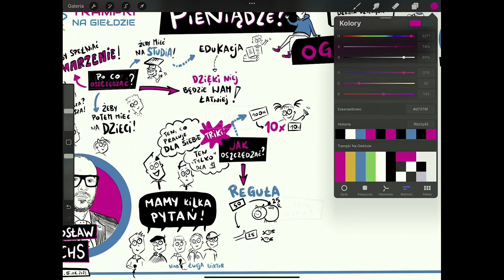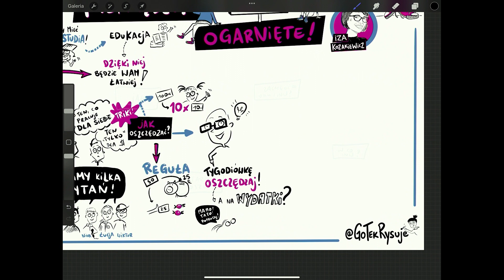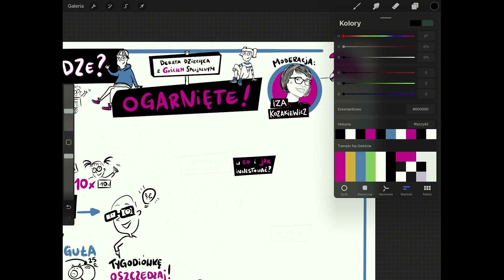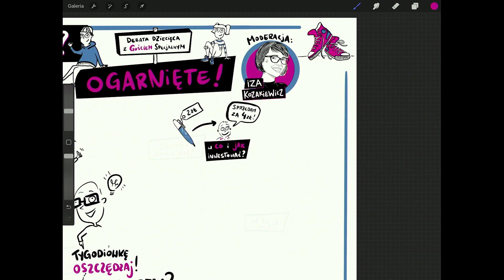Pieniądze? 💰 Ogarnięte! ✅ Część 3. 💹 W co można inwestować?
Jak zarabiać i w co inwestować? Trampki łączą pokolenia i zapraszają do wyjątkowej debaty!

To trzecia 3️⃣ część debaty dziecięcej, która odbyła się na Giełdzie Papierów Wartościowych! W debacie wzięła udział piątka odważnych młodych w wieku 6-11 lat oraz Jarosław Fuchs, Wiceprezes Pekao S.A. 🙌 Debatę prowadzi Iza Kozakiewicz, Założycielka Trampek.

Warszawskie Trampki odbyły się dzięki wsparciu Pekao S.A. 🙌